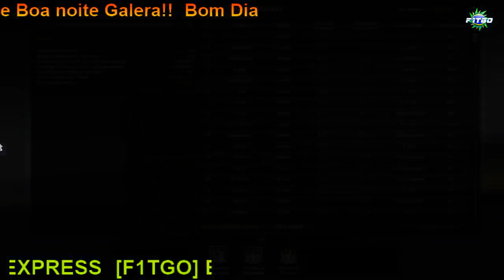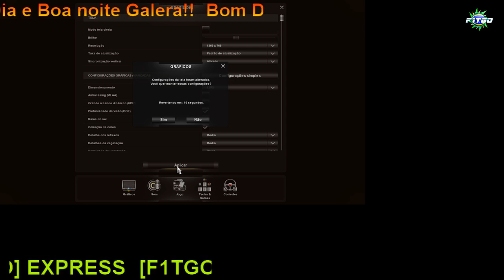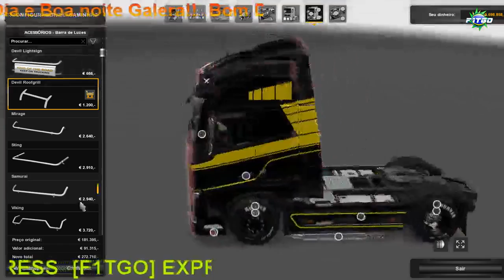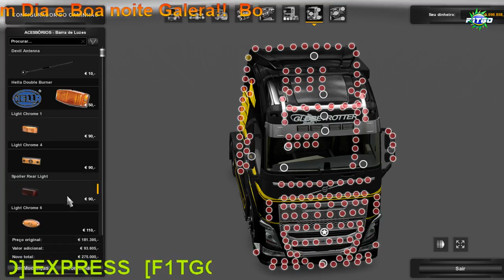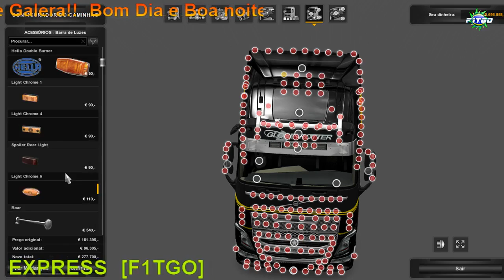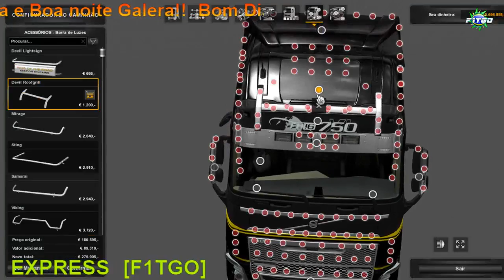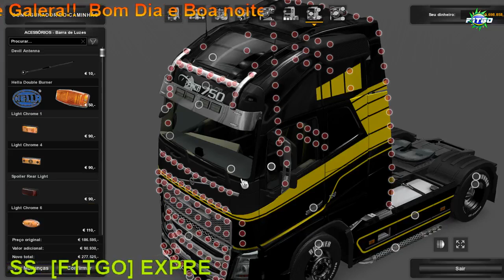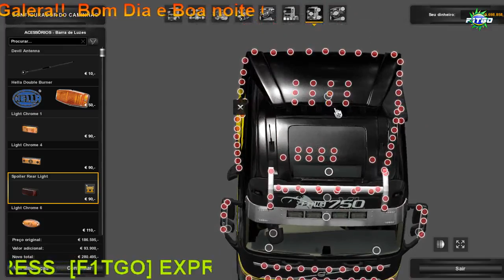Na Estrada Com: Marcelo Kitinho